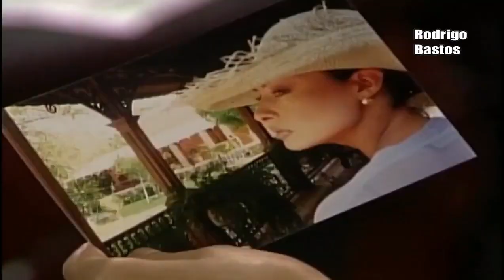A Outra- Capítulo 46 (Parte 2/2)